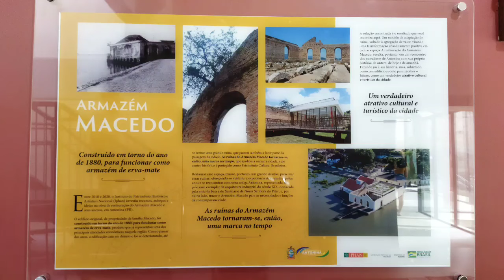arte de Zilda Felisbino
uma exposição espetacular no armazém Macedo em Antonina PR